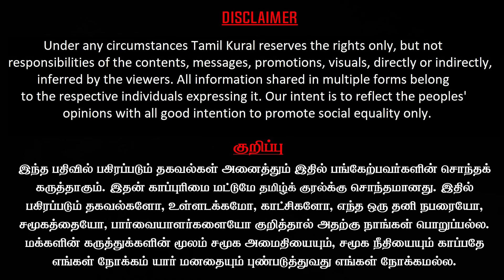கூடும் உலகத்தமிழர்கள், ஓங்கும் தமிழர் வலிமை- FeTNA 37th Covention, San antonio | Dr Bala swaminathan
கூடும் உலகத்தமிழர்கள், ஓங்கும் தமிழர் வலிமை | FeTNA 37th Covention, San antonio | Bala swaminathan |